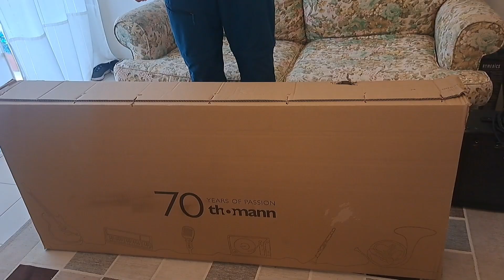Chegou a encomenda tão esperada do meu marido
Um sonho realizado de meu marido. Agora é  aproveitar os momentos com a alegria de tocar com um bom instrumento. Vou deixar alguns links que através deles, vocês podem nos acompanhar com clássicos musicais e louvores. Gratidão a todos! Deus os abençoe 🙏 ❤️